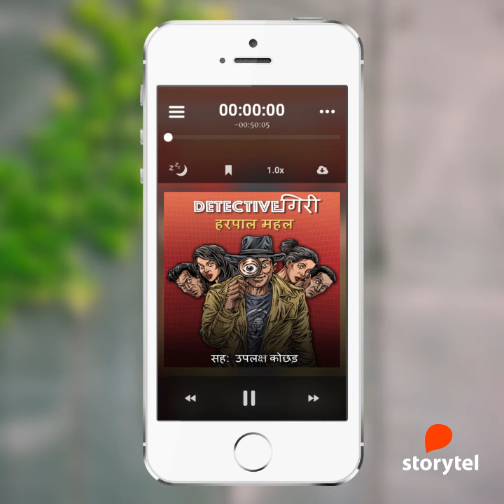Detective Giri_Audio Trailer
Giri arrives in a small village called Kosri to solve the case of a missing writer, Yuvraj Thakur. While Giri is sure that the two city couples living in Natures lap are the reason behind the disappearance of Yuvraj, the incredible turn of events blur the line between real and unreal so much that it raises more questions: Is Kosri really a cursed village? Is someone from the spirit world trying to communicate with Giri? Was Yuvraj murdered?

To find out more, listen to the series on Storytel app